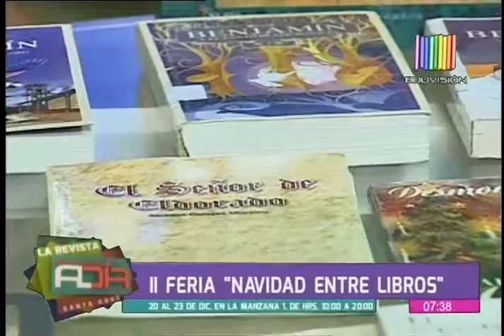Detalles de la II Feria 'Navidad entre libros'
Sarita Mansilla, presidenta Cámara del Libro de Santa Cruz, señaló que la Segunda Feria 'Navidad entre libros' se efectuará entre el 20 y el 23 de diciembre en la Manzana 1 desde las 10 hasta las 20 horas. Representante de la Cámara del Libro estuvo en nuestro estudio